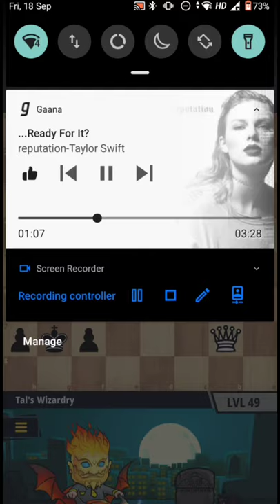Are you the next Grandmaster? Chess Universe! Mikhail Tal's Best Chess Games, Moves, Tactics(Part 2)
Are You the Next Mikhail Tal? Let's Find Out! In this video. we will look at some great games of Mikhail Tal & we will see what moves did he play in those positions. Let's See if You Can Think Like a Grandmaster. You will learn some amazing chess tactics, strategies, ideas, tricks, traps & moves, that you can use to win more games against your friends & other players online. Let's see if you can solve that.
Try the Chess Universe game on Android phones or iPhones.

The Chess Universe game will astonish you, If you are curious to learn, improve and have fun. The new chess world is created for you. It is your move.
* Play bullet, blitz, classical.
* * Visit the Fischer’s Kingdom and learn from the legends.
* Solve puzzles and master your game at the Chess Academy.
* * Improve your ELO with every win.
* Compare yourself with other players on the Leaderboard.
* * Choose your look with unique chess avatars.
* Communicate with fun animated emojis as you play.
* * Progress in solving daily chess quests.
* Earn rewards in gold and gems.
* * Practice even when you’re offline.
* Designed for mobile phones and tablets.
If you like to play chess with friends and family or live chess, you will love to play in the new Chess Universe app. The game is designed to creatively motivate and guide players to improve from beginner to master.
Join the fun today and perhaps you might be the next contender for the World Chess Championship!
Chess Universe brings you and your chess friends tons of fun.
Start your journey today. Play now.
ABOUT CHESS UNIVERSE
The chess universe app is built by chess Grandmasters and gaming experts with the idea of presenting the best of both worlds in a unique, gamified chess adventure.